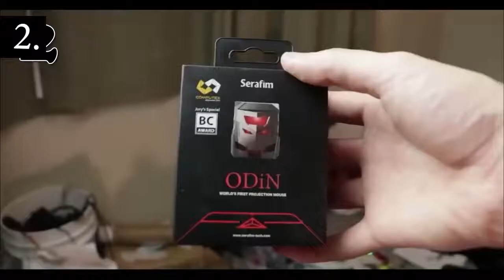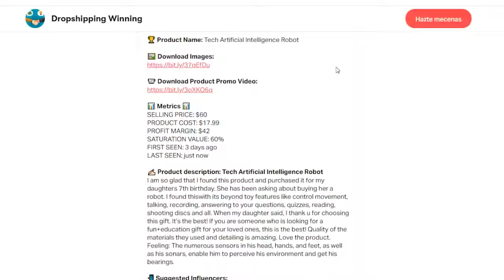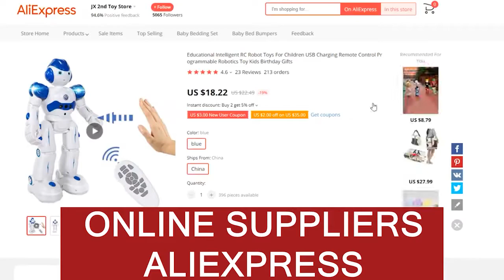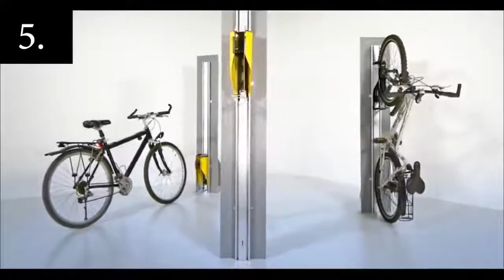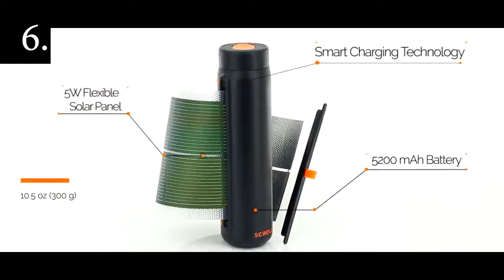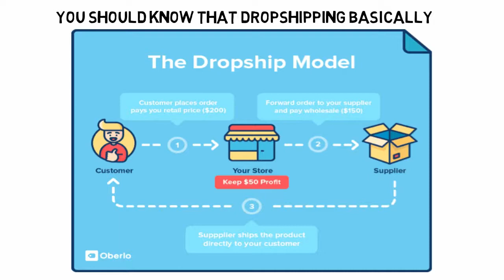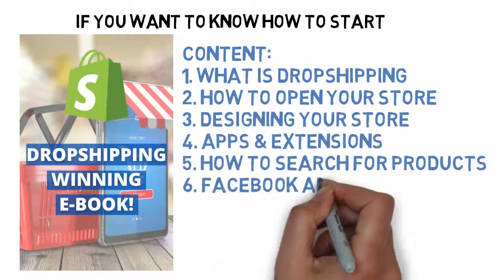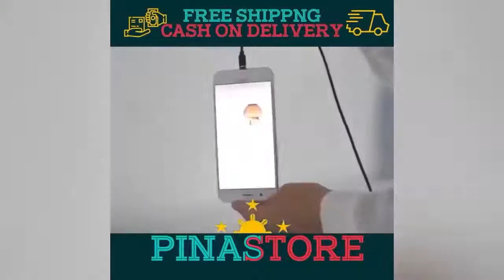Best Products on ALIEXPRESS 2021 [Best Goods-Reviews Of The Best Products]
Review The Best Products on ALIEXPRESS 2021. New Future Tech.  Amazing Gadgets.  Cool Technology.  China Gadget Devices.

Best Goods-Reviews Of The Best Products